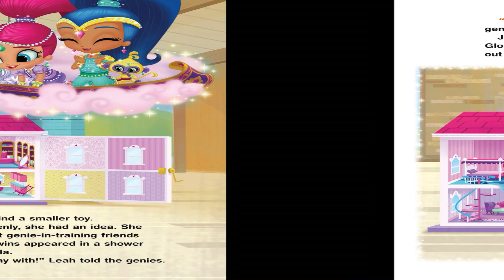🏠Kids Book Read Aloud: Kids Book Read Aloud: Nickelodeon Shimmer and Shine : Leahs Dream Doll House